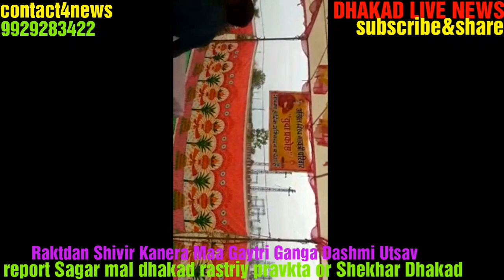रक्तदान शिविर कनेरा धाकड समाज कुल देवी गायत्री गंगा मैया जयंती उत्सव